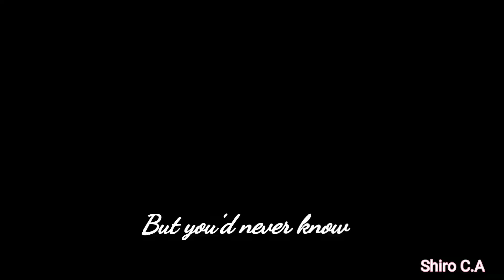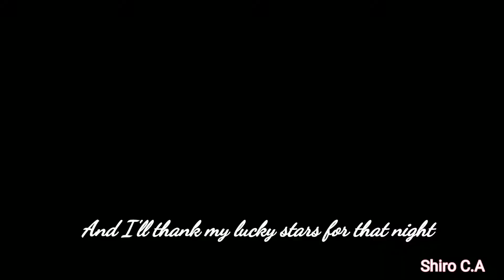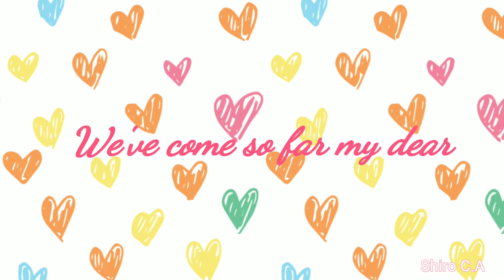Say you won't let go - James Arthur || GLMV (Read description :^)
Yo minna!
Happy Valentine's Day for those who celebrate ^^

This video is made specifically for Valentine's Day, I hope you like it

Sorry if there are similarities in this video with someone else's video, it is accidental and I did not intend to copy them 😄

so that this channel can be further developed ^^

Yo minna!
Selamat hari Valentine bagi yang merayakannya ^^

Video ini dibuat khusus untuk hari Valentine,Ku harap kalian menyukainya

Maaf apabila ada kesamaan didalam video ini dengan video milik orang lain, itu merupakan ketidaksengajaan dan aku tidak bermaksud untuk mengcopy mereka 😄

Jangan lupa untuk:
- Komen

Agar channel ini bisa lebih berkembang lagi ^^